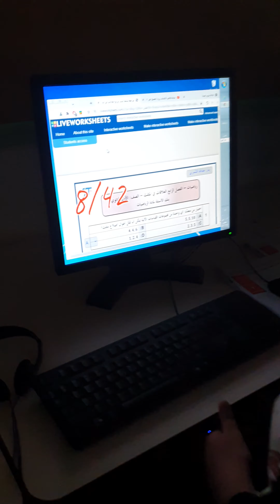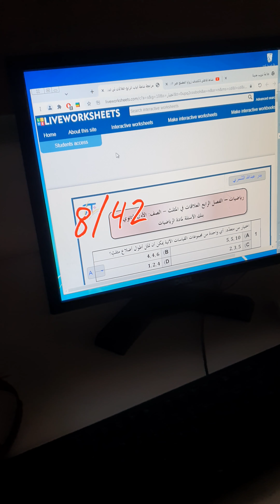🛑إجراء اختبار محوسب حضوريا في المدرسة أول_ثانوي باستخدام موقع لايف وورك شيت 🌐